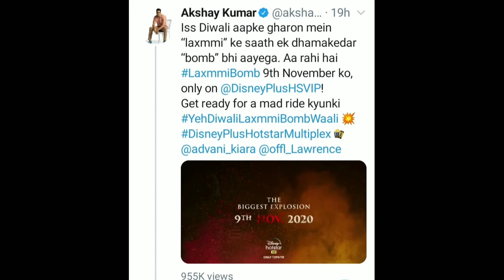कब आयेगी Akshay Kumar की मूवी Laxmi Bomb देखिये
kab ayegi laxmi bomb movi